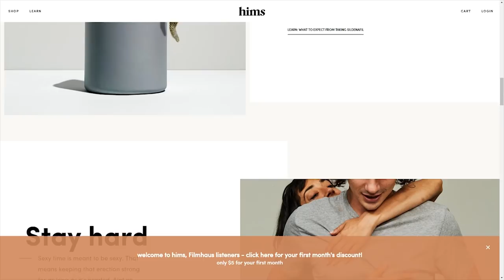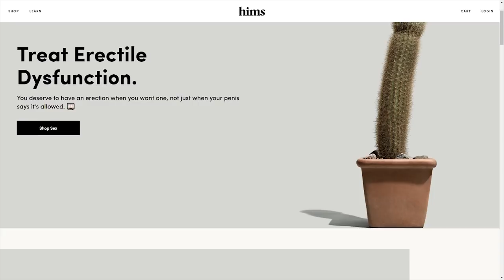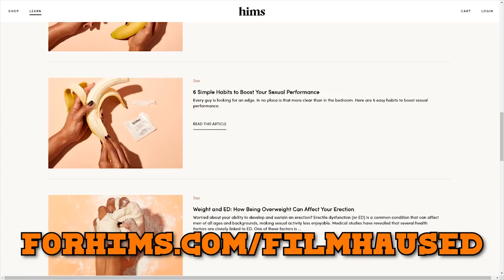WAS BLACK PANTHER ANY GOOD? - Movie Podcast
for a month today for just $5!

This week the boys sit down to review some nature documentary or something called Black Panther as well as the upcoming season of Westworld, the expanded Spider Man cinematic universe, and Star Wars news!